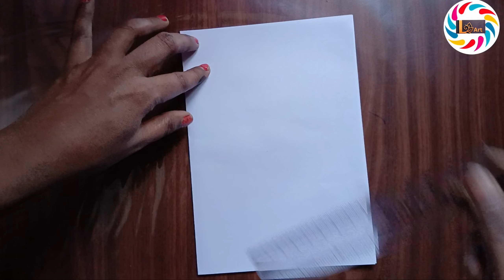diwali card // easy diwali card // happy diwali card making // diwali card // diwali card